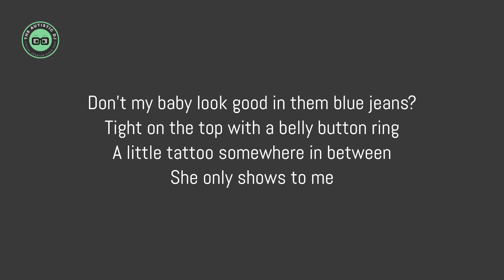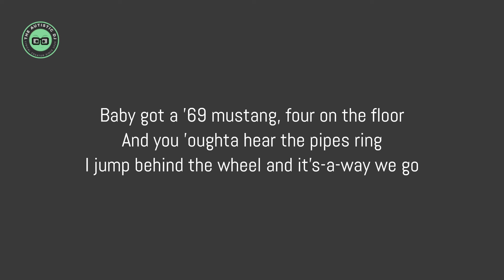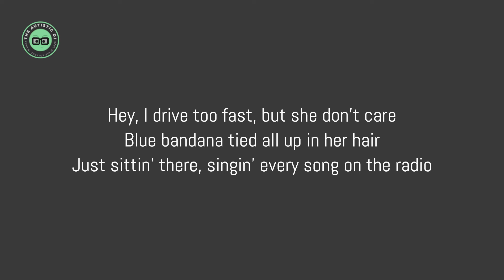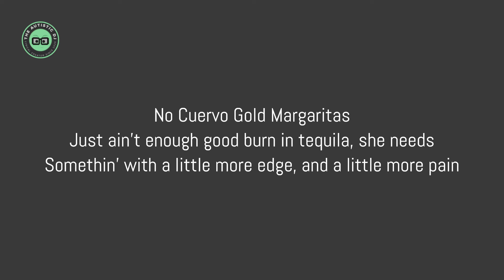Toby Keith - Whiskey Girl (Lyrics)